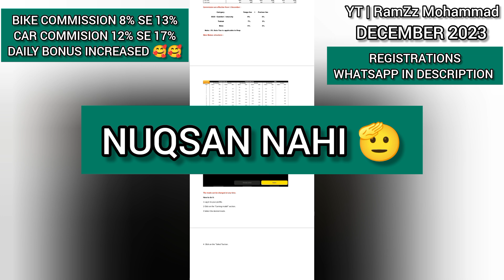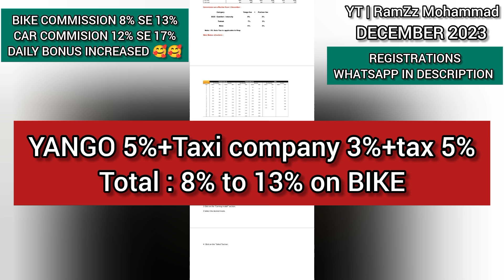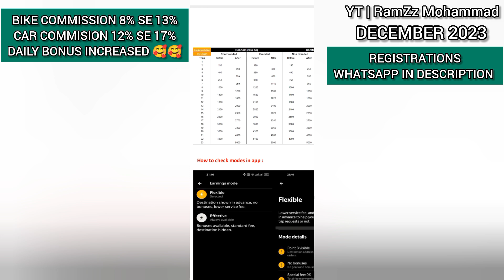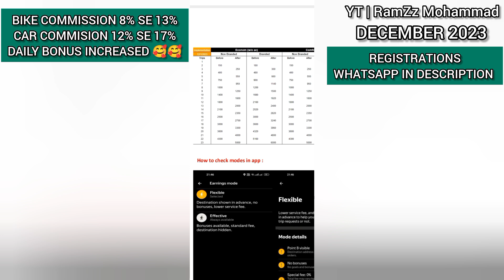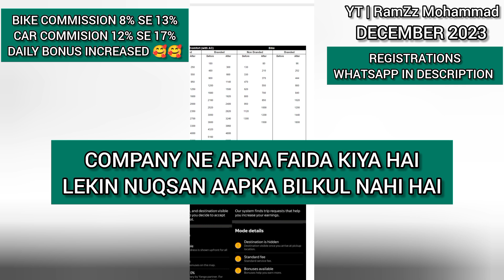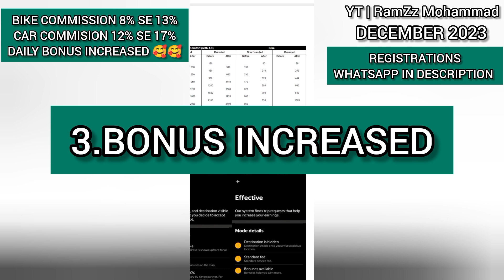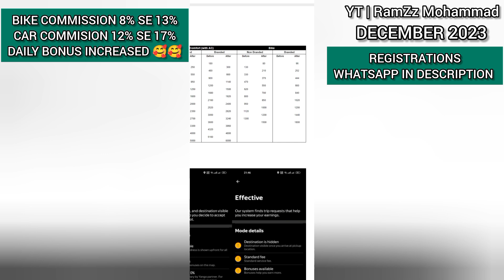Yango pro new update 2023 | Yango pro commision 17% | RamZz Mohammad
Assalamualaikum... Yango pro commision 17% tak increase hone ke bawujud BHI Yango pro new update 2023 main CAPTAIN KA KOI NUQSAN NAHI HAI.

FULL DETAIL INSTRUCTED BY RamZz Mohammad

FOR YANGO REGISTRATION AND FREE INFORMATION